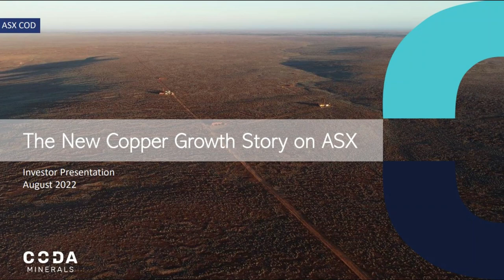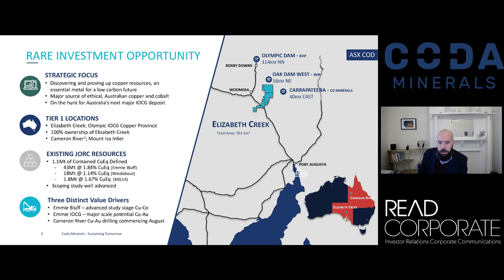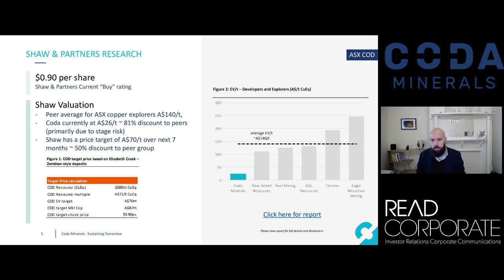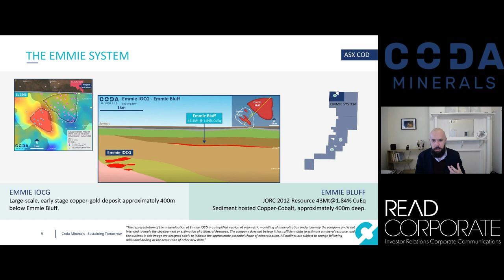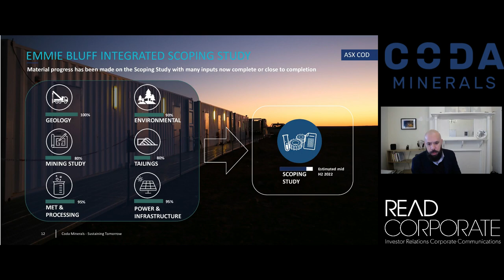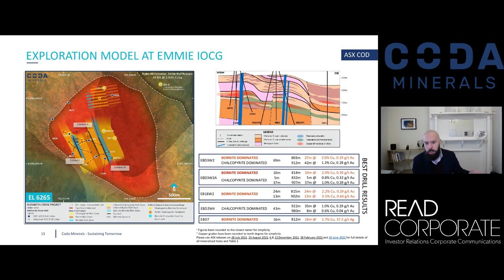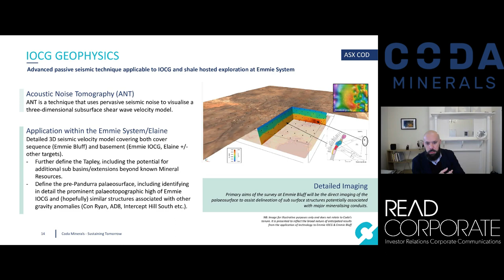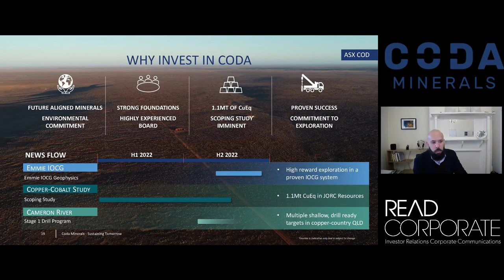Coda Minerals Webinar - The New Copper Growth Story on ASX